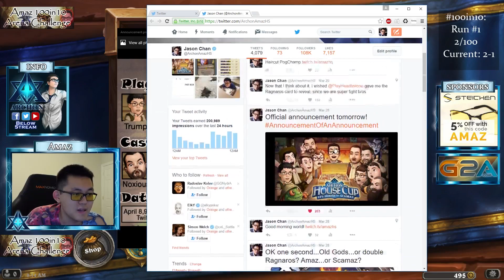[Hearthstone] Archon House Cup Announcement AKA The House of Scamaz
Announcing Archon House Cup: The House of Scamaz

How to Play:
The format for the tournament will not be like any other existing tournament formats like Conquest or Last Hero Standing. Instead,
players try and earn Amaz Points in five different Events. Scamaz will offer deals for low prices to give you an advantage! The Top 4 point earners will qualify for the final Boss Event!

Sounds epic doesn't it?!

The tournament will be held on April 8th, 9th, and 10th starting at12:30 pm PST

Hosted by Amaz
Casters: Noxious and Reckful
Players: Trump, Orange, Dog, Purple, Zalae, Chakki, StrifeCro, and Admirable

Video Edited By: Fran “FrancyCakes” Kang
Graphics By: Pablo “Dusturn” Lorenzana